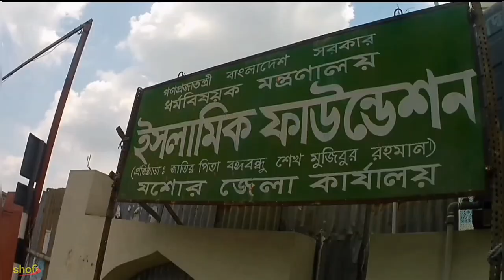মডেল মসজিদ যশোর | Model Masjid Jashore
ঐতিহ্যবাহী যশোর জেলার রেলগেট সংলগ্ন স্থানে, যশোরের সৌন্দর্যকে আরেকধাপ বাড়িয়ে দিয়েছে যশোরের মডেল মসজিদ। অত্যাধুনিক ডিজাইন আর মনোরম সৌন্দর্যকে কাছ থেকে উপভোগ করার জন্য ছুটে এসেছি এই প্রাঙ্গনে। সাথে সাথে আপনারাও উপভোগ করুন মাননীয় প্রধানমন্ত্রী শেখ  হাসিনার এ উপহার - জেলা মডেল মসজিদ ও ইসলামিক সাংস্কৃতিক কেন্দ্র যশোর।
Jessore Model Masjid - যশোর মডেল মসজিদের সৌন্দর্য।

Any Required.